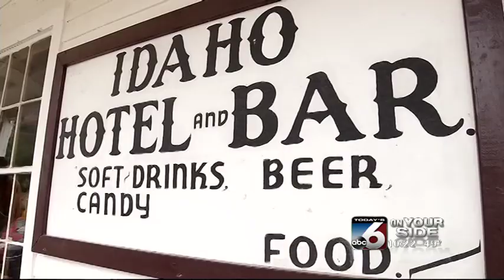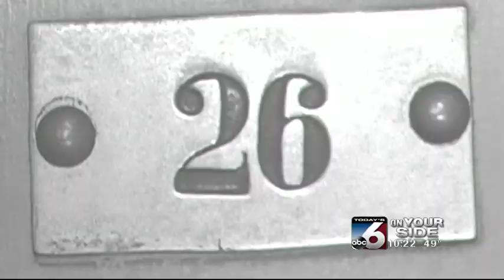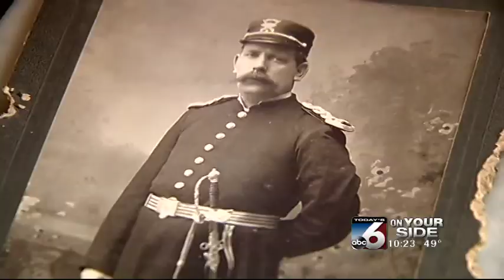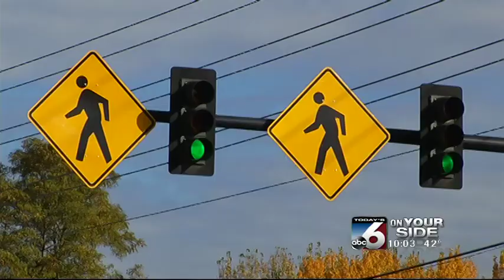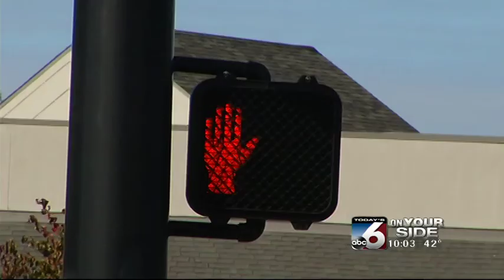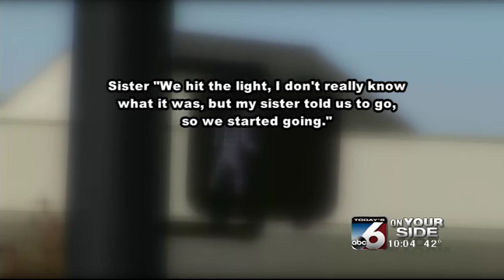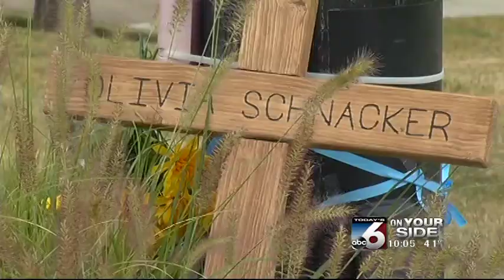Lauren Johnson Resume Reel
I am a reporter and weekend anchor for Idaho On Your Side in Boise, Idaho. I have also reported in eastern Idaho, and Salt Lake City. I graduated in journalism from the University of Utah. This is a compilation of reports, anchoring and stand-ups from the last two months ...September and October of 2014.